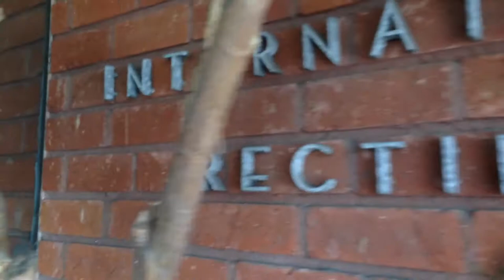International Rectifier in El Segundo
My first full time job out of college was here.